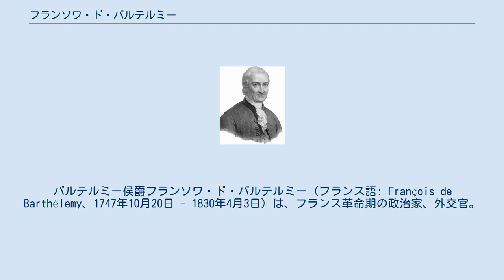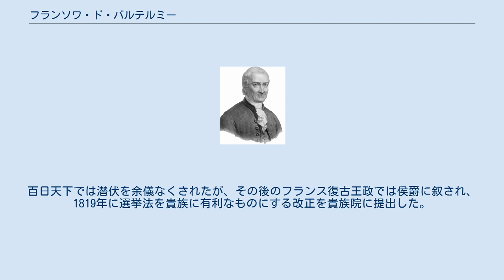フランソワ・ド・バルテルミー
バルテルミー侯爵フランソワ・ド・バルテルミー（フランス語: François de Barthélemy、1747年10月20日 - 1830年4月3日）は、フランス革命期の政治家、外交官。
 フランソワ・ド・バルテルミーは1747年、オーバーニュで生まれ、おじのバルテルミ神父に外交家として教育された。
スウェーデン、スイス、ついでイギリスで在外公館の秘書として働いた後、スイス全権公使に任命され、1795年にプロイセン王国とスペインとのバーゼルの和約を交渉した。
 1797年5月、王党派の影響で総裁に選ばれたが、9月4日のフリュクティドール18日のクーデターでピエール・オージュロー将軍に逮捕されフランス領ギアナに追放された。
バルテルミーはギアナからスリナムへ逃亡し、続いてアメリカ、イギリスへ向かった。
 ナポレオン・ボナパルトのブリュメール18日のクーデター後にフランスへ戻ったバルテルミーは1800年2月に護憲元老院に登院、終身統領制やフランス第一帝政の成立に貢献した。
 1814年4月2日、バルテルミーはナポレオンを見捨て、皇帝退位法に賛成票を投じ、ルイ18世の復位に合わせて憲法草案（元老院憲法）を作成した。
この功績で彼は貴族院議員に任命された。
百日天下では潜伏を余儀なくされたが、その後のフランス復古王政では侯爵に叙され、1819年に選挙法を貴族に有利なものにする改正を貴族院に提出した。
 1830年、パリで死去した。